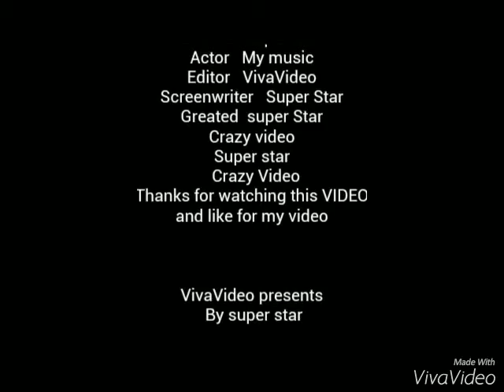VivaVideo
VivaVideo presents